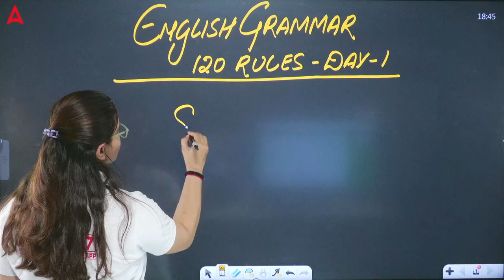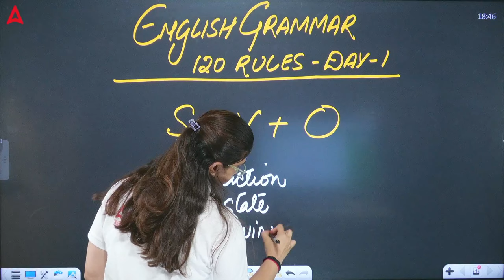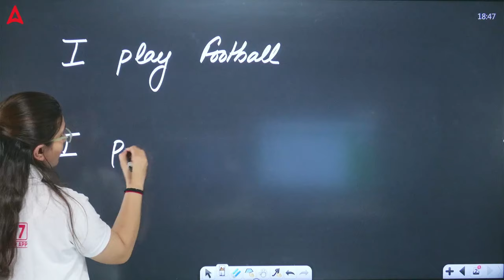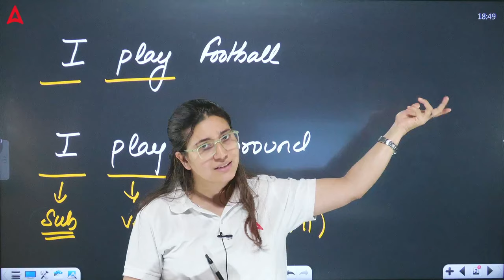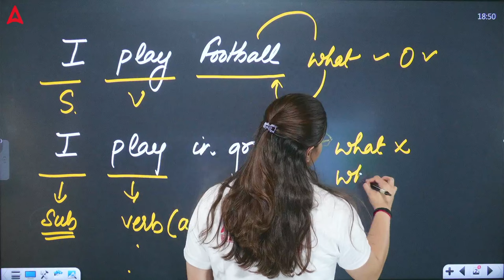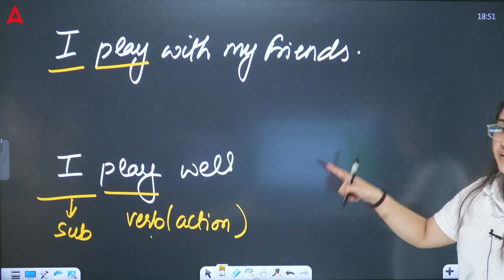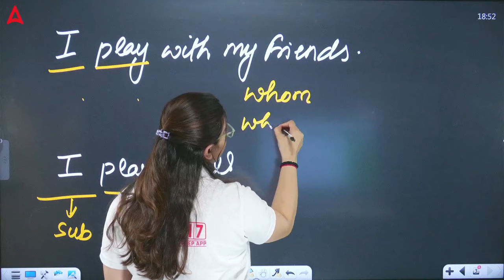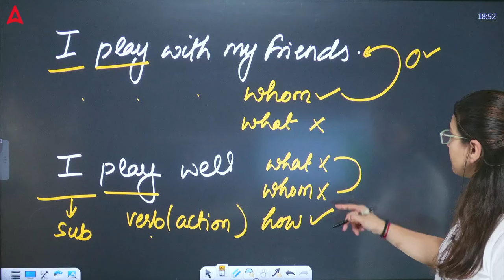120 English Grammar Rules | Class 1 | CUET Language Test | By Rubaika Ma'am